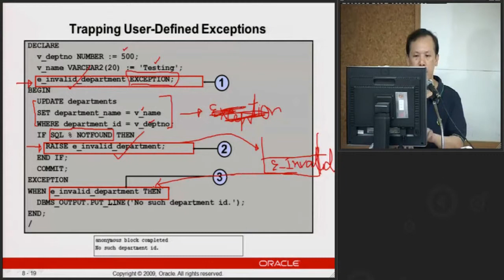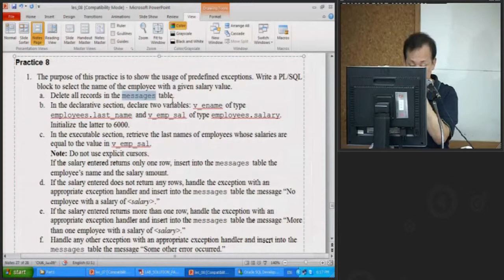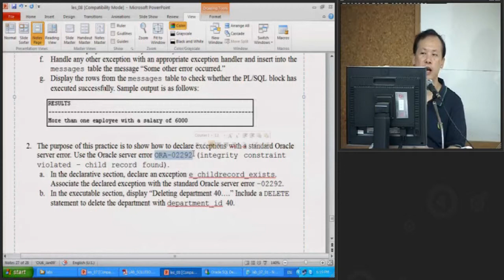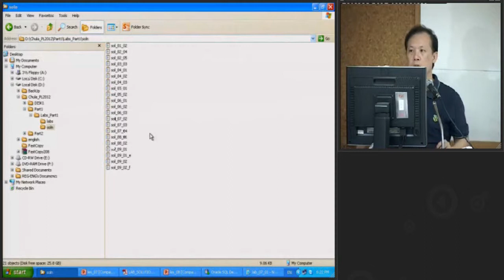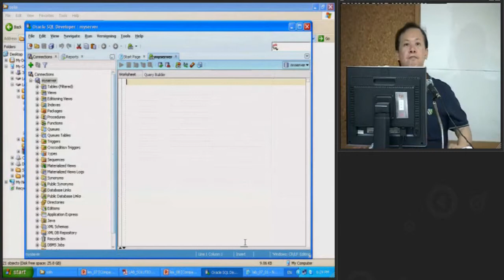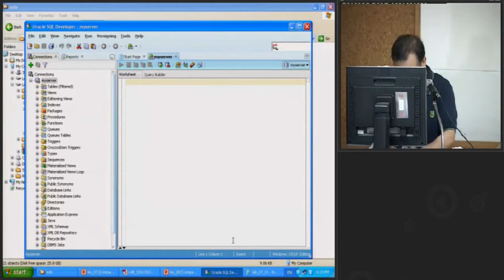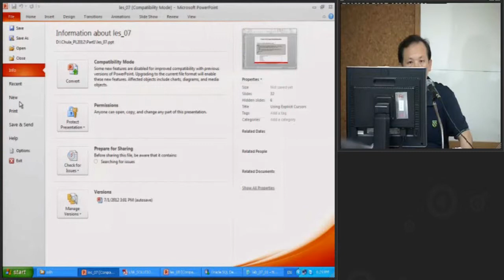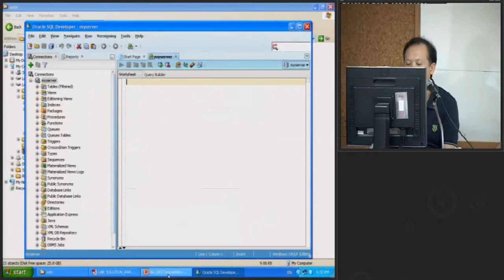Oracle 5-7-55 (4/7)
อบรมเรื่อง Oracle Database 11g Fundamental
ระบบฐานข้อมูล Oracle 11g ขั้นพื้นฐาน
วิทยากร นายศุภชัย จิวะรังสินี